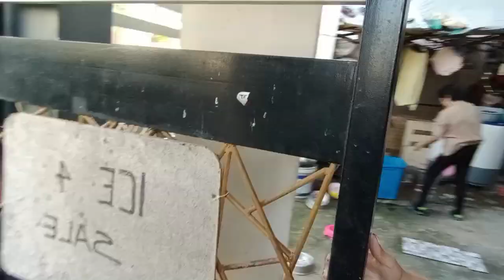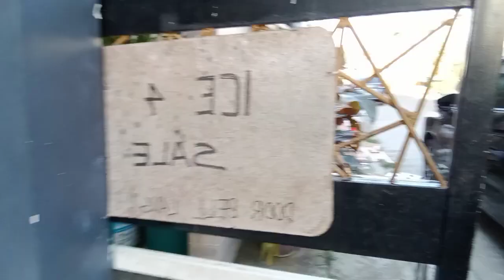expensive plants in the philippines